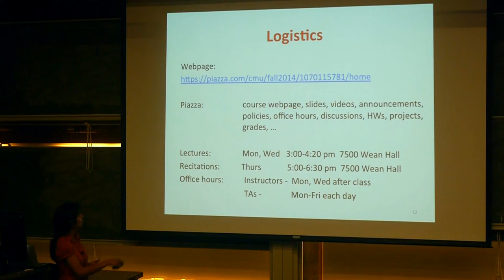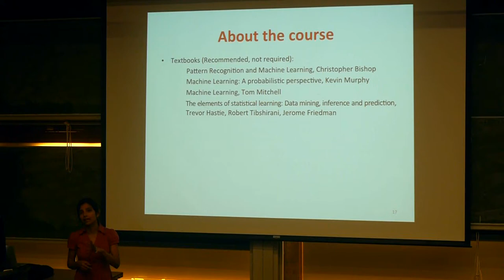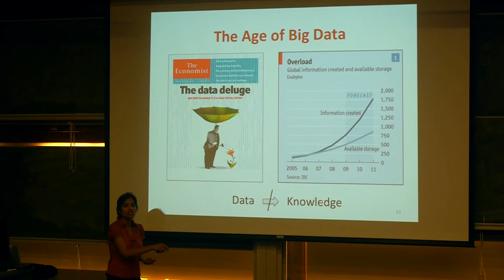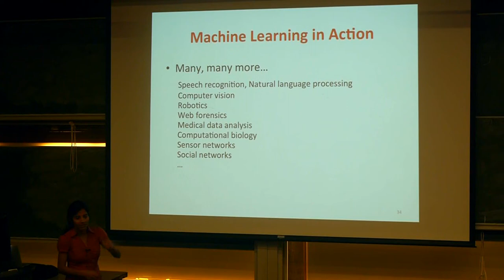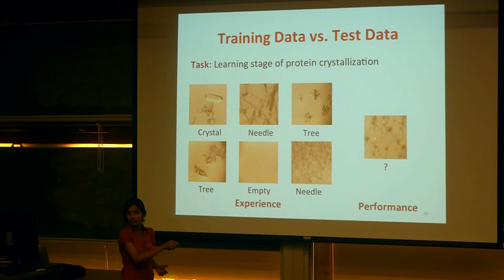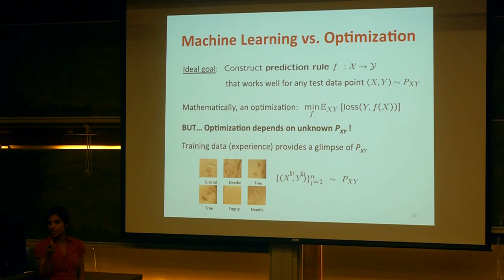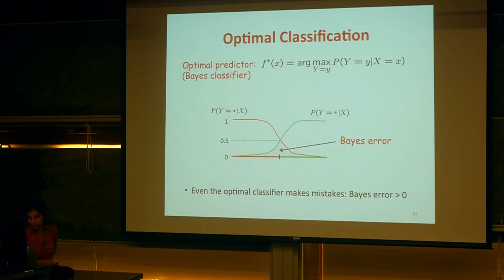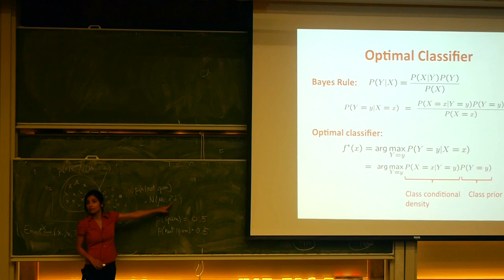10-701 Machine Learning Fall 2014 - Lecture 1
Topics: course logistics, high-level overview of machine learning, classification
Lecturer: Aarti Singh